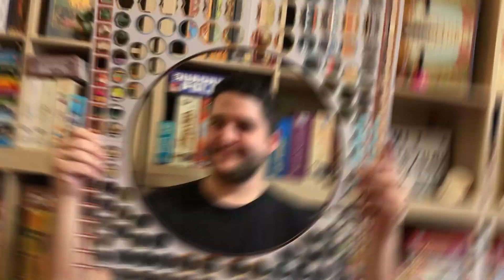Társasjátékos Kupa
Szeretnél sokat játszani remek társasjátékokkal jó fej társaságban, és még a bajnoki címet is bezsebelnéd? Ebben a humoros, rövid videóban elmeséljük, hogyan teheted meg mindezt a TÁRSASJÁTÉKOS KUPÁN! (Tipp: nézd végig a videót!;)

A jelentkezéshez csak három egyszerű lépést kell megtenned:
1. Regisztrálsz a TJK weboldalán:

2. Jelentkezel a kívánt versenyre!
3. Átutalod az 1001 Ft támogatást az Amigos a gyermekekért alapítványnak

Utána nincs más dolgod mint részt venni a versenyen, szurkolunk!🥰